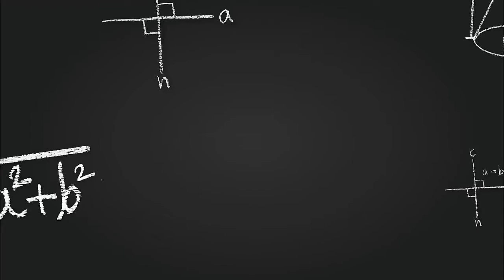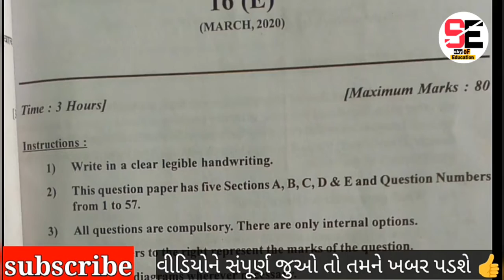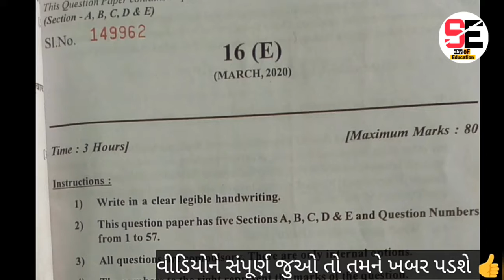special for std 10 | ધોરણ 10ના વિદ્યાર્થીઓ માટે ખાસ જાહેરાત | Board exam March 2022 માટે Action plan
special for std 10 | ધોરણ 10ના વિદ્યાર્થીઓ માટે સ્પેશિયલ | Board exam March 2022 માટે Action plan

                       👉  sky of Education 👈

std 10 board exam ની Best preparation માટે આ ચેનલ સાથે જોડાઈ જાવ . આ ચેનલ ઉપર તમને સૌથી વધારે std 10 નું મટીરીયલ મળવાનું છે. પાછલા ત્રણ વર્ષોના પેપર તમને આ ચેનલ ઉપર મળવાના છે. most imp પણ તમને આ ચેનલ પર મળશે. આ ચેનલ તમારાં દસમા ધોરણ ની સંપૂર્ણ તૈયારી કરાવશે. 👍

👉 paper solutions

👉  તમામ પ્રશ્નો જે તમને મૂંઝવે છે તેની તમામ માહિતી  આપણે આ ચૅનલ પર જઇશું .

👉study tips

👉 most imp

✨ more.